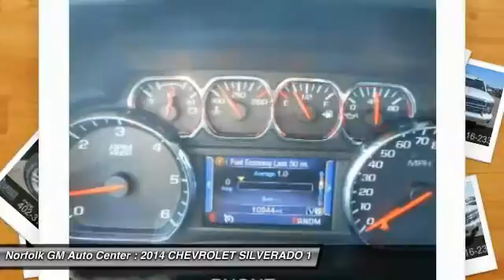2014 CHEVROLET SILVERADO 1500 Norfolk NE 56011B